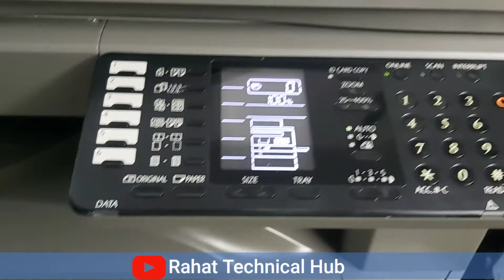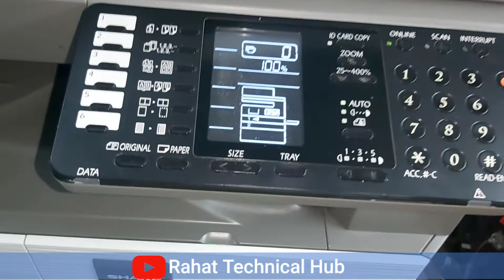How To Install Toner and Removing Drum unit and Developer Assembly Sharp AR-6023N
Sharp AR- 6023N multifunction Black Copier machine how to upen drum unit installing New Toner and Removing Developer Assembly .

SharpAR-6023N
SharpAR-6023NToner
SharpAR-6023NDeveloperAssembly